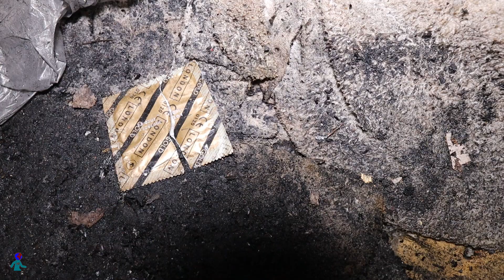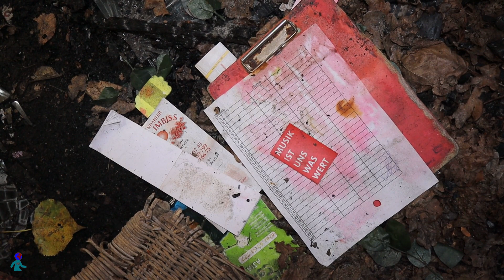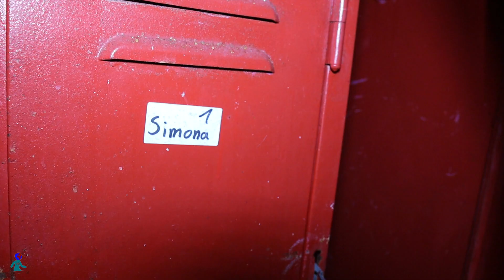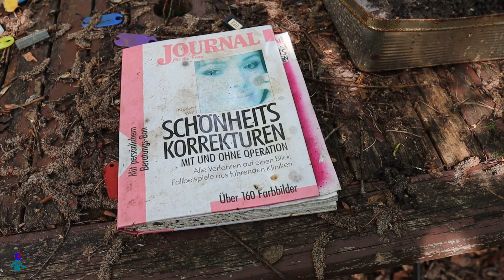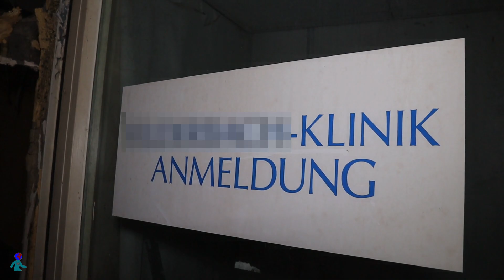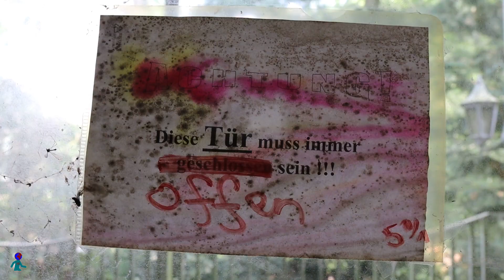🇩🇪 URBEX | Two creepy 😱 places for the price of one: abandoned brothel + abandoned clinic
In this video, we explore an abandoned place with two very creepy buildings: an abandoned and burnt saunaclub (german name for no less than a brothel), and an abandoned easthetic clinic where some surgical acts went really wrong. Follow me as I explore this place and as I tell you its story.
- direct to the saunaclub: 00:38
- direct to the clinic: 15:21